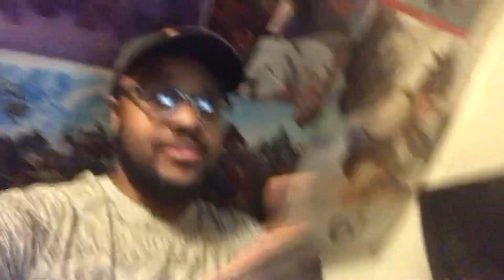I didn’t think a show could make me feel this way | Rise of the Shield Hero Ep#4 NOT A Review